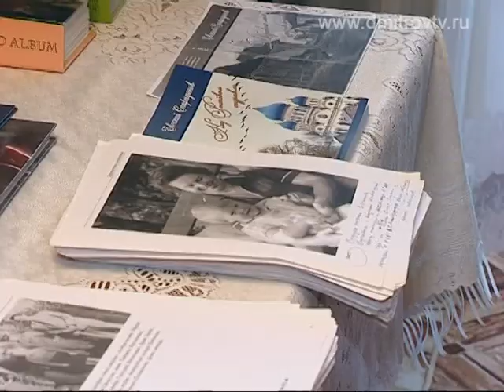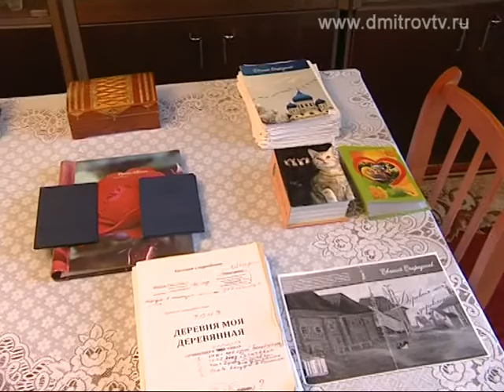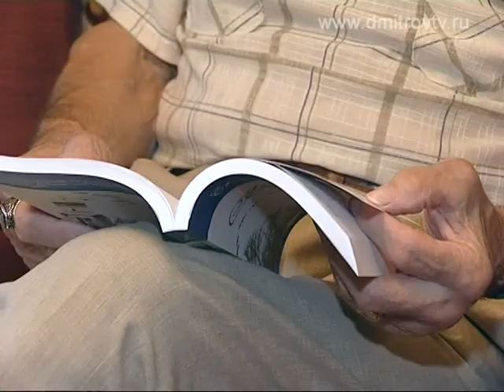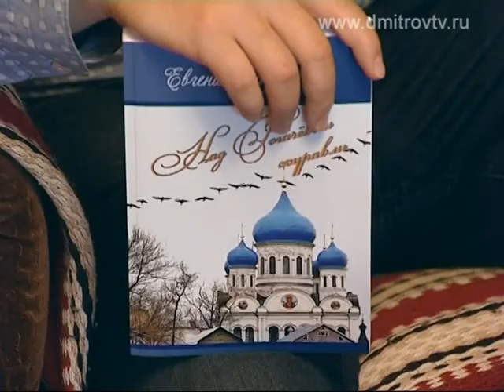«Деревня моя деревянная»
Очередной поэтический сборник готовит сегодня к печати наш земляк, поэт из поселка Новосиньково Евгений Спиридонов. В своем труде под названием «Деревня моя деревянная» поэт славит малую Родину